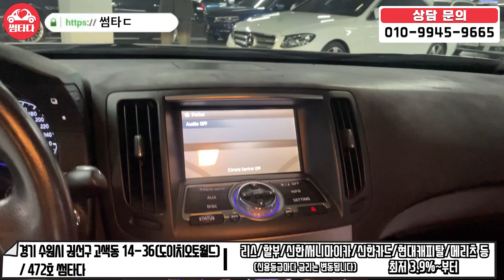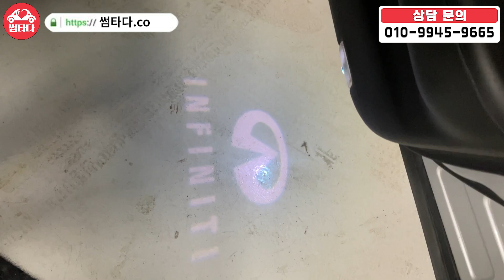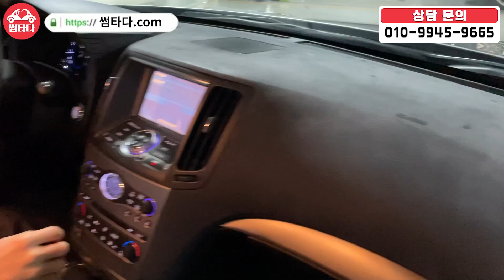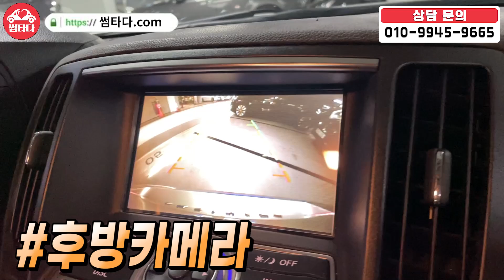아니 이 차가 어떡게! 400만원 입니까!! 지금은 절대 못 느끼는 자연흡기 엔진만의 짜릿한 출력! 이 차는 400만원에 가능합니다!